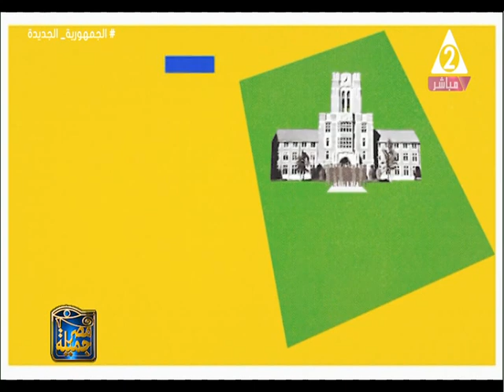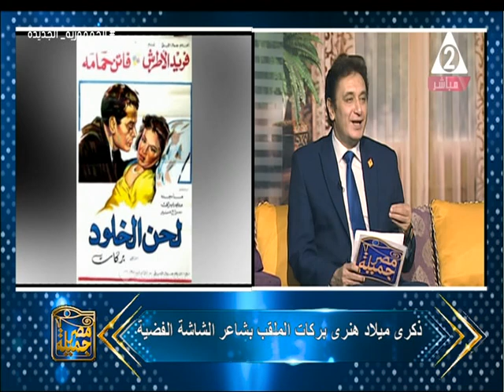ذكرى ميلاد هنرى بركات " شيخ مخرجين السينما المصرية "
برنامج#مصر_جميلة
حلقة يوم الثلاثاء 11 يونيو 2024
تقديم#أحمد_عبدالعظيم
ولقاء مع د#حسام_أبوالعلا    أستاذ الدراما بمعهد السينما